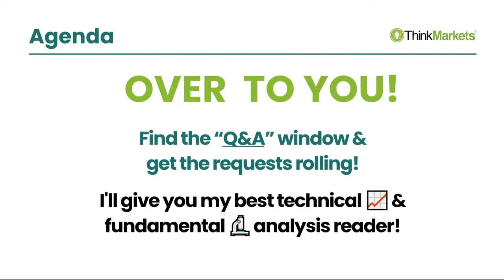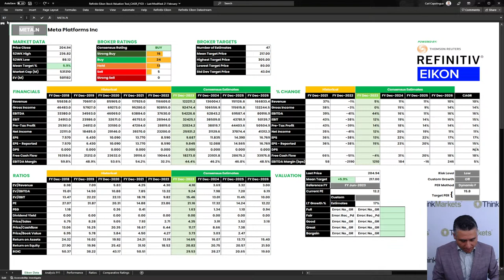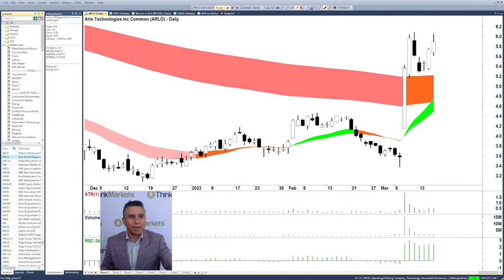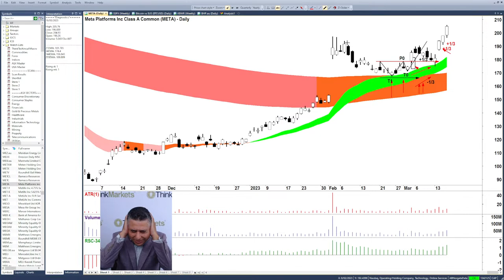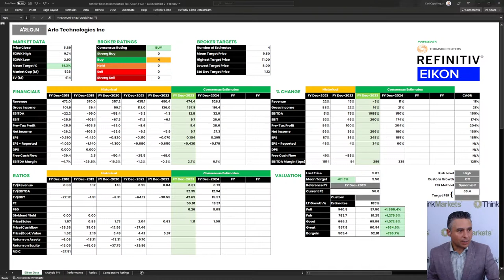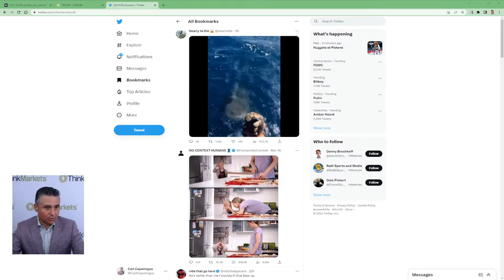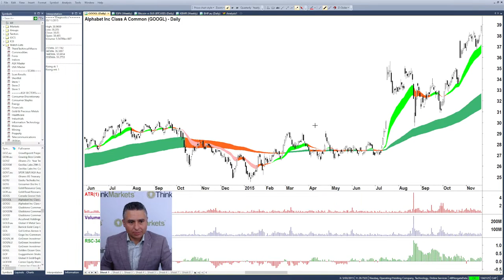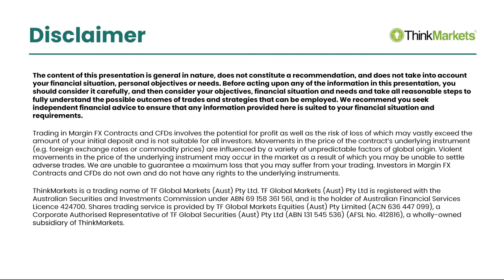The BEST STOCKS TO BUY RIGHT NOW after the Banking Crisis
No nonsense technical and fundamental analysis of US stocks from an instructor with nearly 30 years investing experience.

Don't let the fact he's not wearing hoody, and that he's older than 20 years old put you off!

Our Market Analyst Carl Capolingua has seen it all and traded it all. He'll help you understand why stocks move, understand why chart patterns occur, and he'll teach you practical methods for valuing companies.

This week's video highlights:
00:00 Introduction
01:30
07:50 Hershey Co
14:15 Arista Networks ANET (company valuation from 24 min 35 secs)
16:45 Arlo Technologies ARLO (company valuation from 27 min 45 secs)
23:00
29:20
31:35
38:30 Advanced Micro Devices
40:40
42:00
43:20 Skywater Technology
45:00
46:00
47:15 Insight Enterprises
51:00 Alphabet
54:20 Skyworks Solutions SWKS (company valuation from 57 min)
56:30 Stanley Black & Decker
58:00 ThinkMarkets events and offers